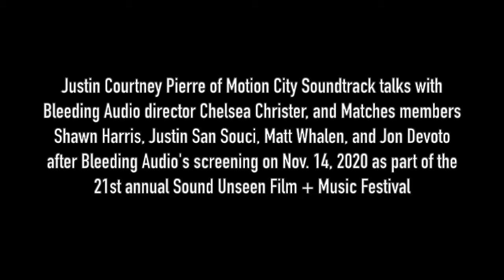Bleeding Audio Q&A by Justin Pierre (MCS) with director Chelsea Christer and Matches members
Justin Courtney Pierre of Motion City Soundtrack talks with Bleeding Audio director Chelsea Christer, and also Matches members Shawn Harris, Justin San Souci, Matt Whalen, and Jon Devoto as part of Bleeding Audio's screening on Nov. 14, 2020 as part of the 21st annual Sound Unseen Film + Music Festival.

Video assistance by Rick Vaicius
Bumper music by Jack Gill